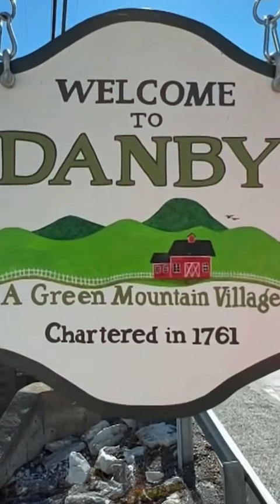STRANGE & SCARY Mysteries Of The Month - March 2024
On September 17 1989, Danby was rocked by the gruesome discovery of the bodies of 76 year old George and 73 year dol Catherine Peacock. They were found inside their own home after a welfare check was done because George had failed to show up to his morning shift over at the Rutland Lodge.

PODCASTS:
🎧Every Town Podcast